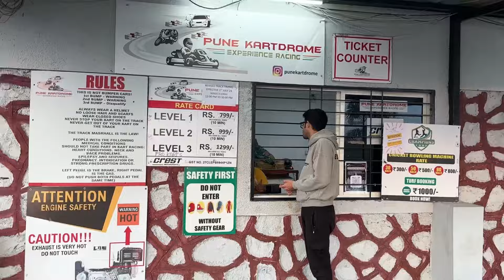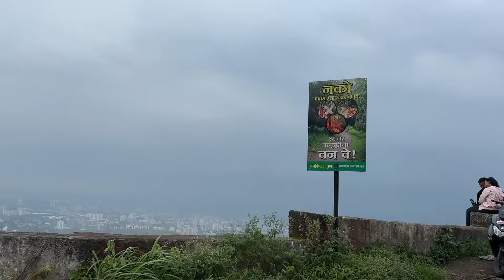INSTANT UNO REVERSE SEEN THAT SAVED US FROM GETTING TO HAVE CHIT CHAT WITH GHOST BESIDE VIEW 🐳